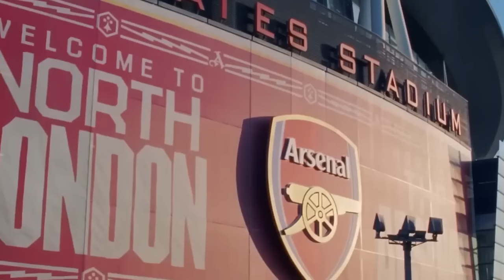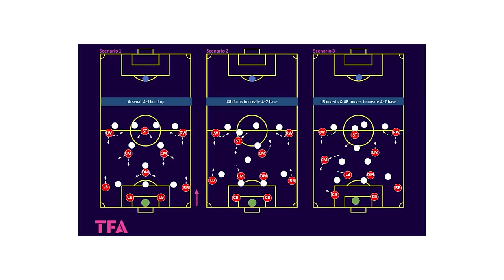How Ben White's New ROLE Makes Arsenal BETTER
Arsenal Thrashed West Ham 6-0 and a lot of new things we tried by Arteta. Namely the use of Ben White as an inverted midfielder and pushing up the pitch. In this video, we discuss how hard it is to pull off and why, when Arsenal do they are a much better side.